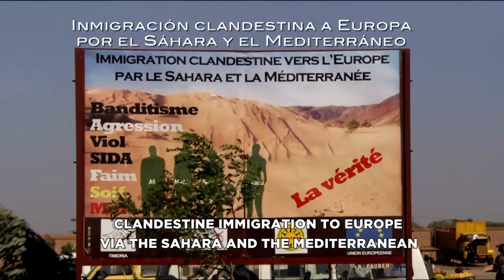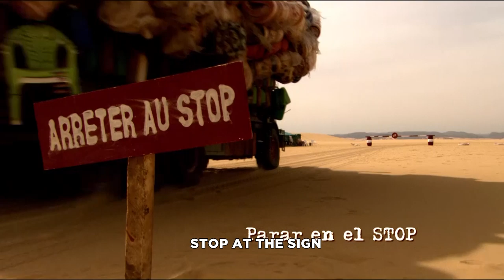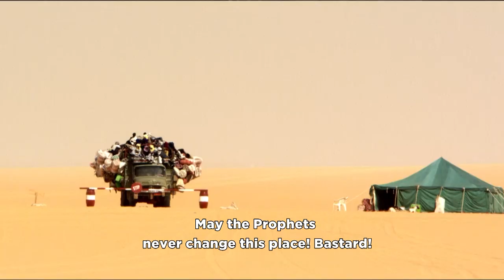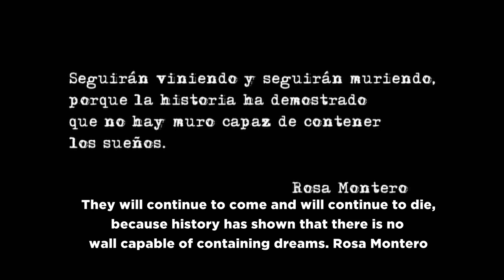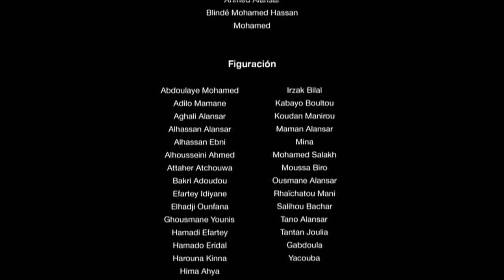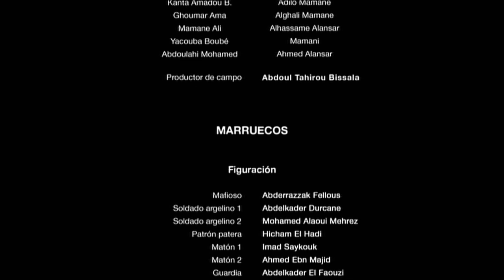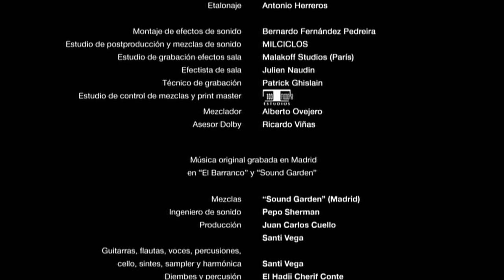14 Kilómetros | Películas de dramaticas | Películas gratis | Película completa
14 Kilómetros - Tres personas en busca de una vida mejor quedan atrapadas en el desierto con pocas esperanzas de sobrevivir en este drama de España. Buba (Adoum Moussa) es un reparador de automóviles que vive en Níger con su...

14 Kilómetros (2007)
Director: Gerardo Olivares
Escritor: Gerardo Olivares
Estrellas: Adoum Moussa, Aminata Kanta, Mahamadou Alzouma
Género: Drama
Duración: 1h 34min
País: España
Idioma: Árabe | Español
También conocido como: 14 Kilometers

Storyline:
Tres personas en busca de una vida mejor quedan atrapadas en el desierto con pocas esperanzas de sobrevivir en este drama de España. Buba (Adoum Moussa) es un reparador de automóviles que vive en Níger con su hermano Mukela (Illiassou Mahamadou Alzouma); su pueblo está sumido en la pobreza, y dado el talento de Buba como jugador de fútbol, deciden viajar a España, donde creen que Buba podría tener una oportunidad de jugar como profesional. Incapaces de viajar legalmente a Europa, Buba y Mukela pagan a un contrabandista 1.000 dólares cada uno por el paso en la parte trasera de un camión de paneles a Argelia, donde pueden pasar fácilmente a España. En el camino, Buba y Mukela conocen a Violeta (Aminata Kanta), una adolescente de Malí que está escapando de un matrimonio arreglado con un hombre que odia. Durante el viaje a Argelia, los tres comienzan a tener dudas sobre los contrabandistas, y sus temores se hacen realidad cuando son arrojados al desierto a catorce kilómetros de su destino. A Buba, Mukela y Violeta se les dice que están a sólo cuatro horas a pie.

Reseñas:
"14 kilómetros" es una conmovedora película que describe las dificultades y los sacrificios que los africanos están dispuestos a hacer para cumplir sus sueños de una vida mejor a través del Mediterráneo. La historia está llena de coincidencias milagrosas, pero, por otro lado, ¿no es cierto que se necesita una suerte excepcional para que esta empresa tenga éxito? España se encuentra a sólo 14 kilómetros de África, pero cruzar esta distancia es más difícil para los africanos que para los europeos.
Esta película es el segundo largometraje del director español Gerardo Olivares. Los tres personajes principales son interpretados por actores adolescentes aficionados y o bien son muy talentosos o bien fueron dirigidos magistralmente por el director, ya que no hay notas falsas en su actuación.
La película muestra las aventuras de Violeta, una adolescente de Mali, que huye para evitar estar casada con un viejo lujurioso. Otro personaje, Buba, es un futbolista talentoso, cuyo talento se desperdicia en su Níger natal, por lo que se marcha a Europa con su hermano, que probablemente sueña con convertirse en su entrenador. escrito por marac

Más películas!